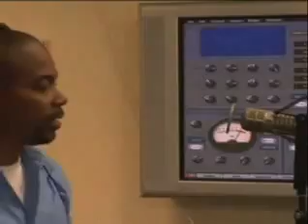Sean Chi in the Studio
Thorgood Law Firm is a full service international law firm with primary concentration in Business & Corporate Law, Real Estate, Tax Law and Business Litigation, with offices in New York and Lagos, Nigeria.